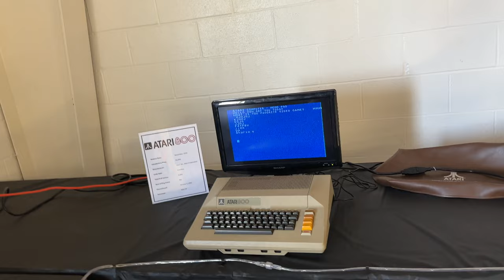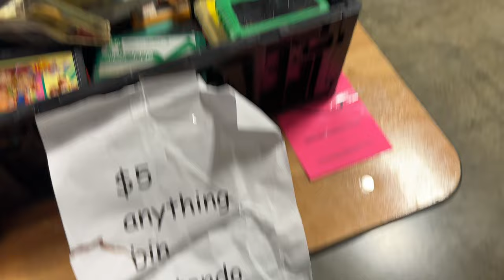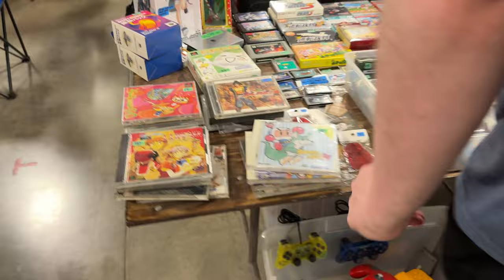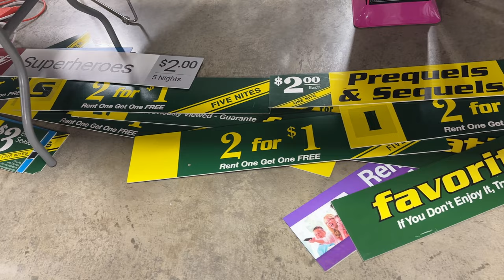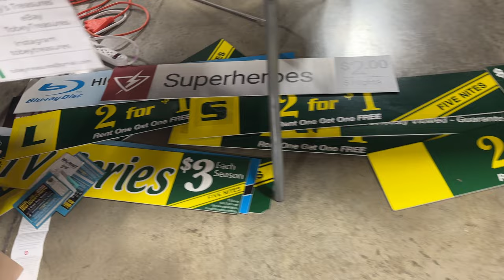Illinois Game Con 2023 - Video Game Hunting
In this video, I show my visit to Illinois Game Con 2023. This is the biggest game collecting and game playing conference in my area. The show gets bigger every year that I have attended. Let's take a look at what was featured this year, as well as some of my game finds.

Viewing Guide:
Game Con: (0:00)
Game Finds: (8:56)